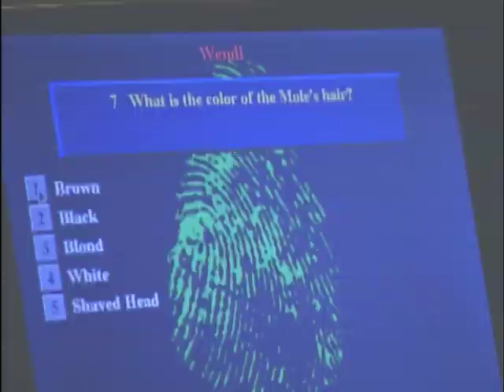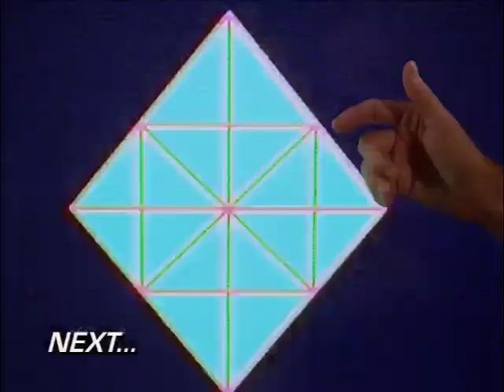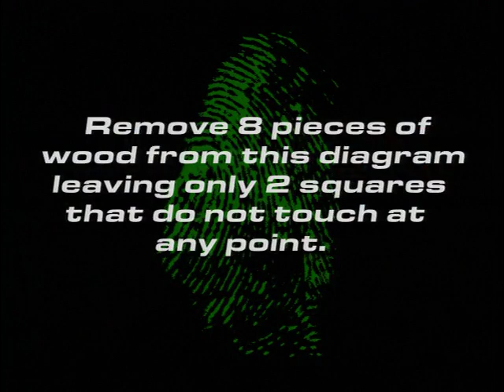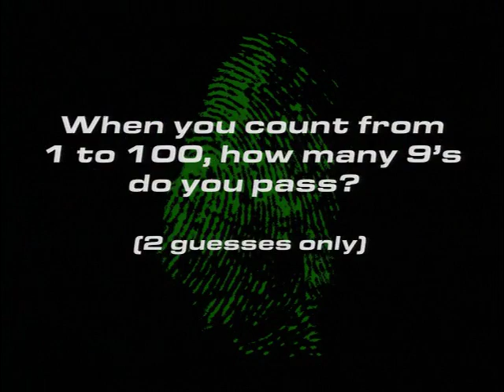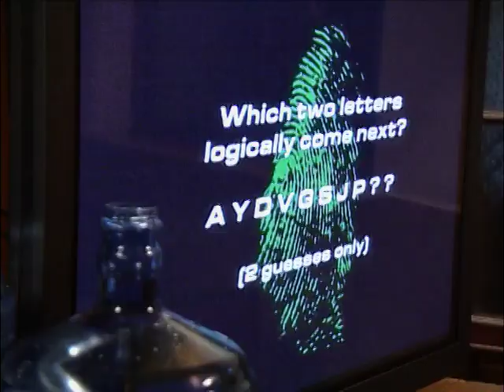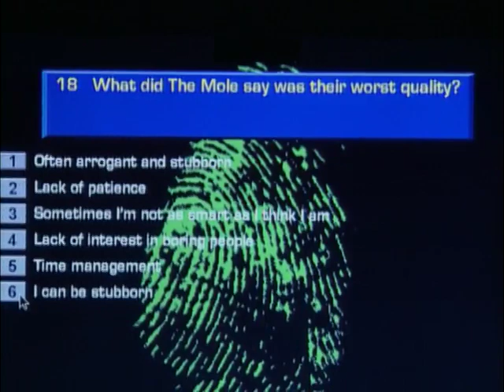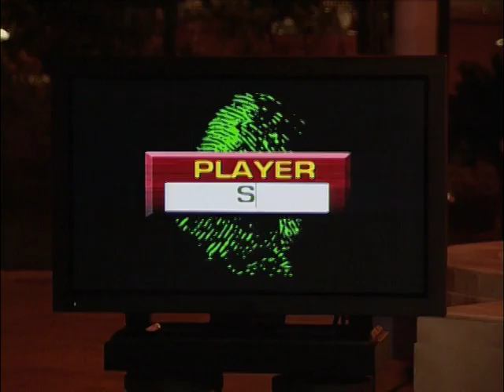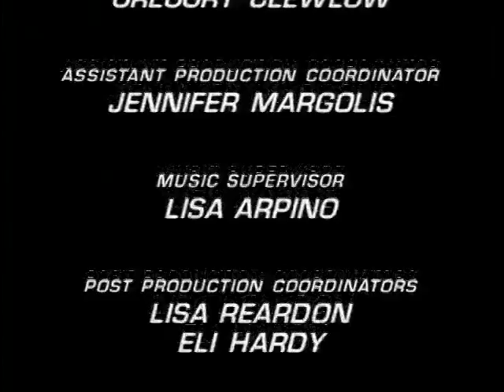The Mole (US) Season 1 Episode 4